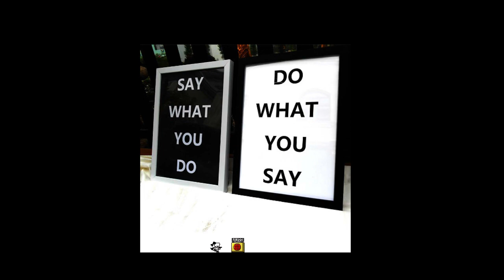I wanna be a little mana